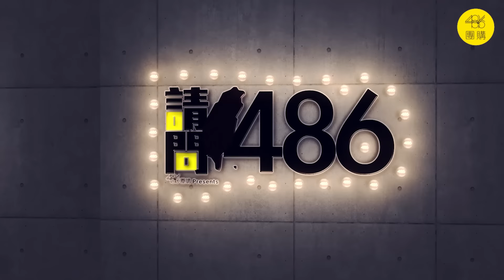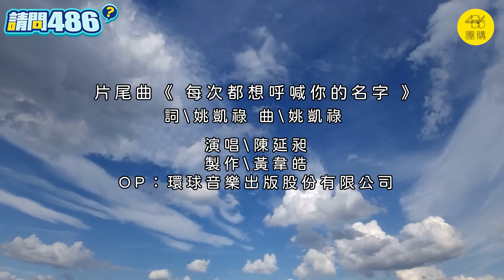中國瀕臨破產？中美衝突激升 準戰爭狀態？！.ft宋國誠【請問486】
中國經過這三年疫情衝擊，不但死亡人數是大饑荒以來最高數字，中央赤字恐高達千兆人民幣？各地方縣市也負債累累，中國將破產？間諜氣球也徹底惹怒美國，中美關係達準戰爭狀態，習近平還能再囂張？
486去年下半年推出的486電子報已經有23萬人訂閱。我們電子報的主編是前城邦出版社的總編輯，同時請公司文案與美編部配合，每一集精美以及實用的內容彷彿是一本生活、財經、理財的雜誌。
另外歡迎加入MR486 APP，裡面有及時的投資理財感想我會在APP跟大家分享互動，還能跟其他人一起討論交流。

00:00 中國赤字達破產
03:10 中國最大死亡潮
05:40 中國瀕臨破產
13:25 習近平 毛澤東2.0版
23:55 間諜氣球